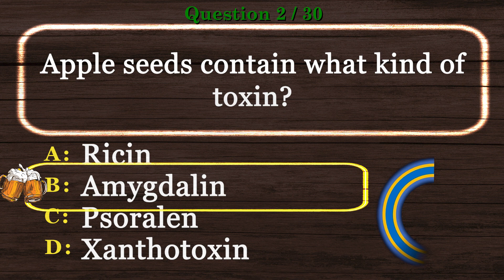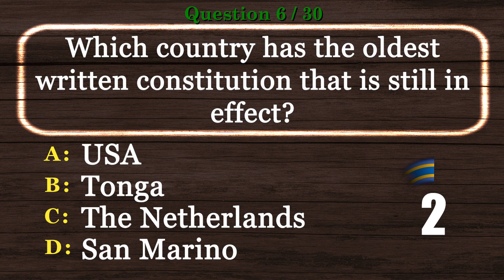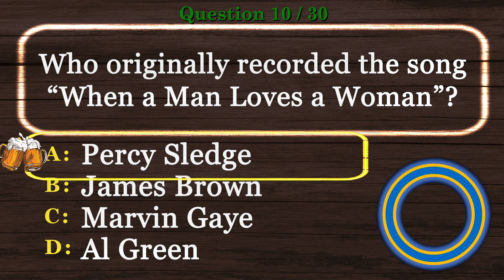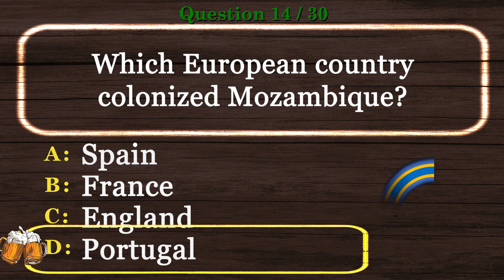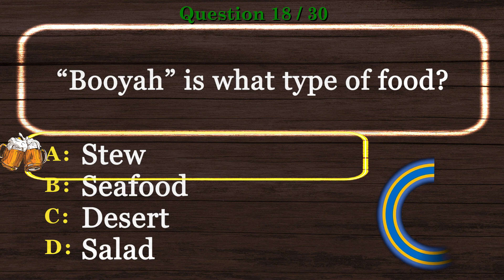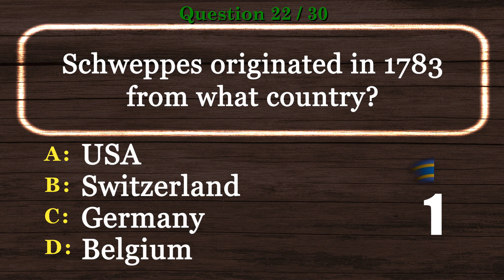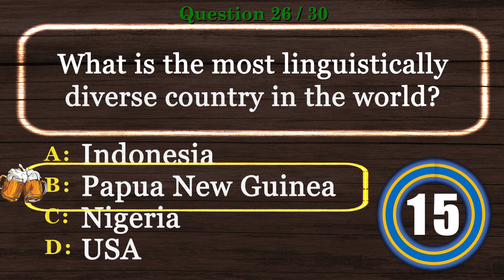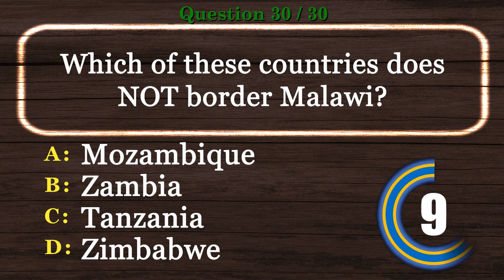🍺 Random Knowledge Quiz With Answers [HARD] Virtual Trivia Night, Pub Quiz, Knowledge Test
🍺 Random Knowledge Quiz With Answers is the time to show off your experience in our Virtual Pub Quiz series.

This will be one of many videos in Random Knowledge Quiz With Answers and Answers and Virtual Trivia Night series.

Are you ready to show Random Knowledge Quiz With Answers skills? Take this virtual pub quiz to see how you compare to other viewers. Better yet, invite your friends and have a virtual trivia night. We encourage you to post your scores.